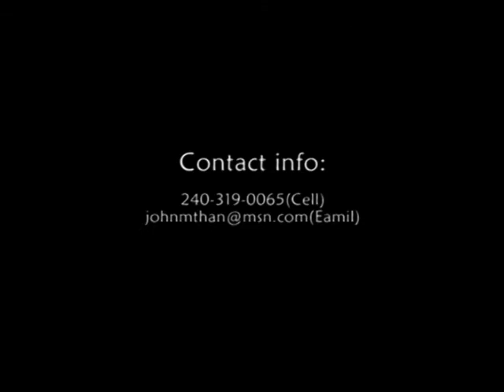Rev.Dr JohnMyintThan's Sermon@BCC (1)